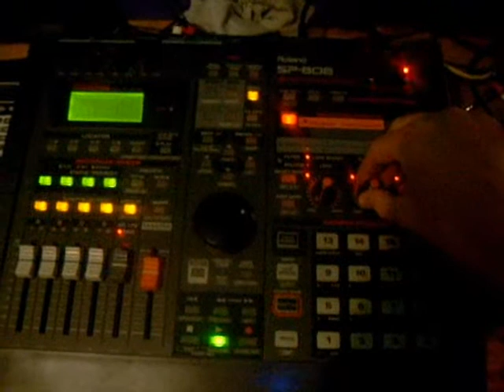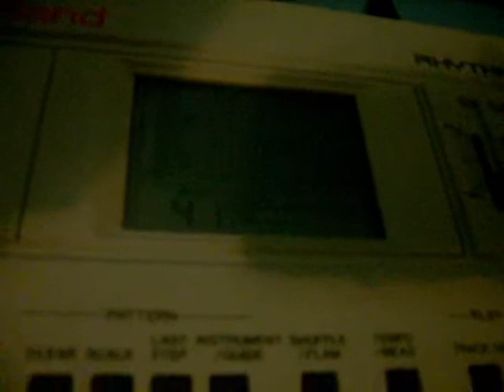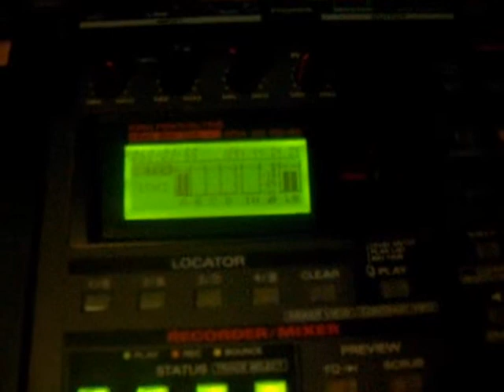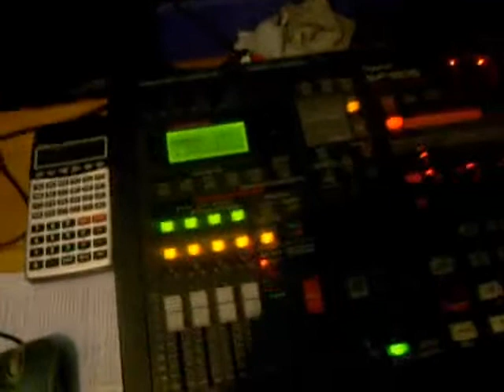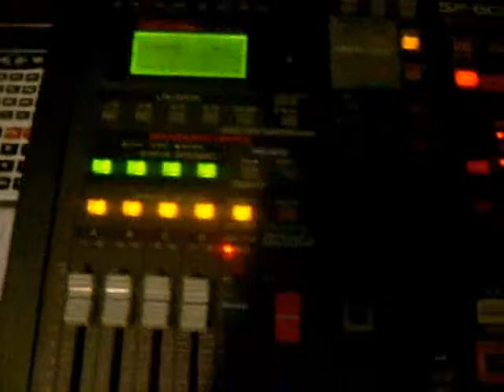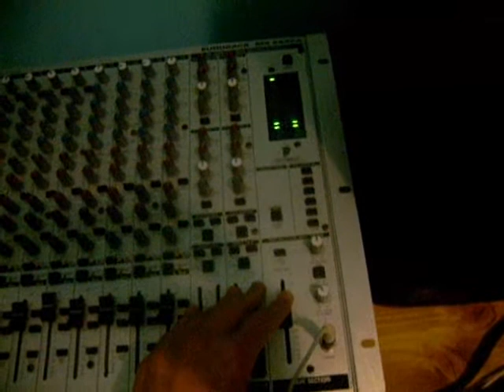Filter House Jam #2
I recommend that you watch in high quality for increased audio clarity.

Another old school sample based filter house track that I started work on yesterday afternoon. The set up is pretty similar to the last filter video I did using the SP-808 for sampling, TR-707 & 727 for drums and the Juno 60 for the kick (I do uses it as a synth as well though :P) but in this track I have gone for a little more jackin' Sneak / Paul Johnson sound than the other video.

For those of you who like the nerdy hardware side of things the SP-808 is master clock with the 727 & 707 slaved in that order. The 727 is in charge of triggering the Juno's kick via it's Hi Agogo trigger out and the 707 is taking care of most of the other drums, Both the TRs are in Track Play mode. All mixed in the cheap and cheerful Behringer MX 2642A mixer and recorded on the even cheaper TEAC V-390CHX Stereo Cassette Deck that I just bought today.